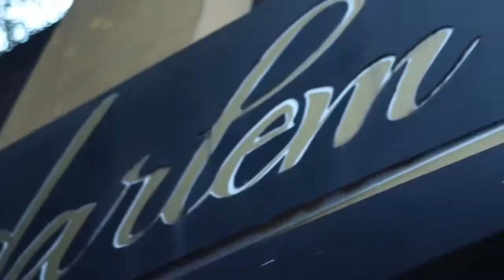Trenches Tayy Performs at Coast 2 Coast LIVE | ATL Edition 10/7/16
Friday, October 7, 2016 4:00 PM

Harlem Nights
201 Courtland Street Northeast